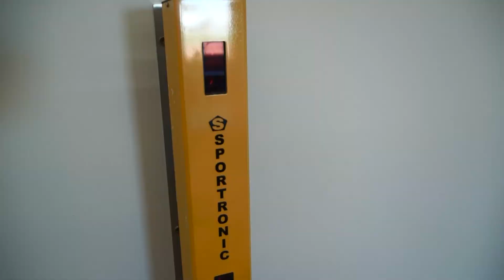Gloria Sports Arena Outdoor Sports 2015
In der kurzen Zusammenfassungen gibt es einen Überblick über die Outdoor Sport-Anlagen der Gloria Sports Arena in Belek/Antalya - Türkei, dem TOP Partner des Olympiastützpunktes Stuttgart.